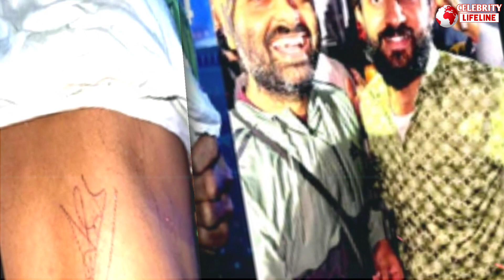পিঠ পেতে দিল ভক্ত! পিঠে একি করল অরিজিৎ সিং!ভক্ত কি করল জানলে অবাক হবেন